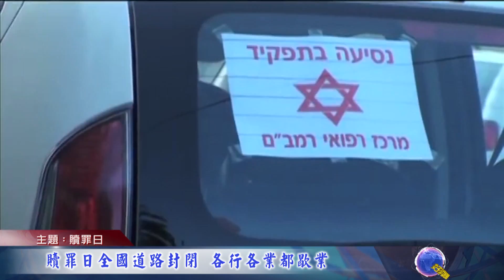猶太節期系列之四：贖罪日